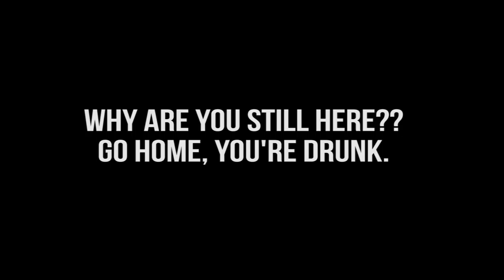F1 2016 NEWS - EARLY TESTING AT CODIES HQ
Here we have a podcast(?) of my experience of F1 2016 at Codemasters! I can't reveal too much about the game due to a Non Disclosure Agreement, but I can talk about the handling!

The footage is from F1 2015.

Ask me any questions you want :)